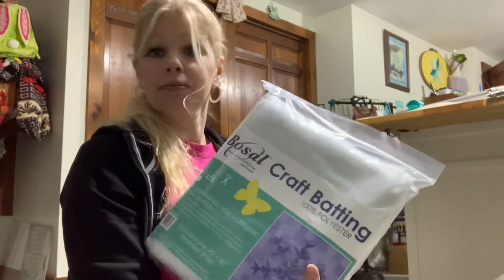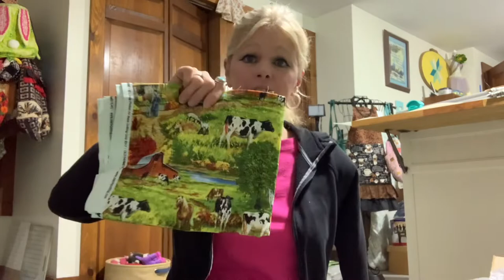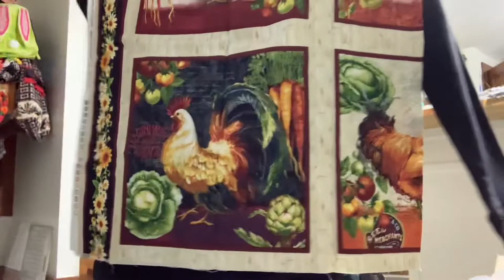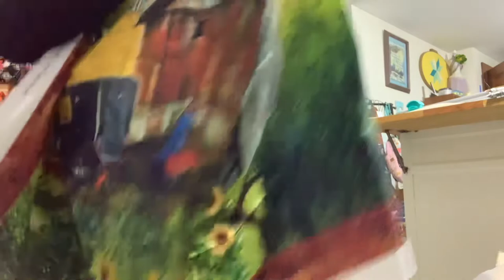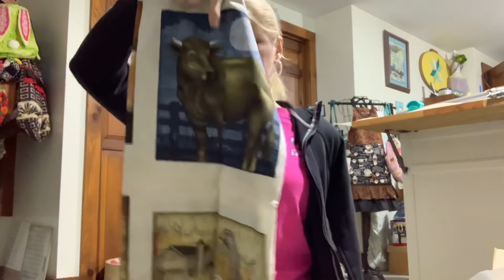Unboxing my fabric gift from a special friend!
Quilting fabric, panels, precut squares, all in a surprise box of farm goodness! Watch me unbox!